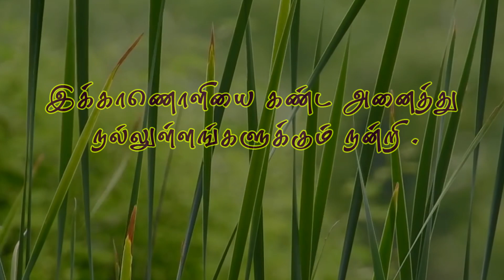Ipomoea batatas /சர்க்கரை வள்ளிக்கிழங்கு மருத்துவம் /vallikizhangu medicine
சர்க்கரை வள்ளிக்கிழங்குல  பலவிதமான சத்துக்கள்,மினரல்ஸ்  நிறைந்து காணப்படுகிறது, இது அனைத்துமே உடல் ஆரோக்கியத்திற்கு தேவையானது ,அதேநேரத்தில் உடலுக்கு தீங்கு விளைவிக்கக்கூடியதும் இந்த வள்ளிக்கிழங்கு  மருந்தை முறிக்கும் ,வாய்வை உண்டுபண்ணும் வயிரு மந்தம் ,இரைச்சல் ,மூட்டு பிடிப்பு ,மூலநோய் ,கிராணிகழிச்சல் இவைகளை உண்டாக்கும் .